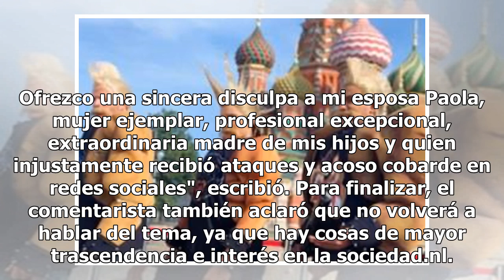Esta es la carta de disculpa que escribió Zague a su esposa Paola Rojas por la filtración de su v...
Esta es la carta de disculpa que escribió Zague a su esposa Paola Rojas por la filtración de su video

El comentarista deportivo Luis Roberto Alves Zague, habló por primera vez sobre el video sexual que se filtró en redes sociales y se disculpó con su esposa, la periodista Paola Rojas, a quien calificó como "una mujer ejemplar", también pidió perdón a sus hijos y a sus compañeros. De acuerdo con Mile...